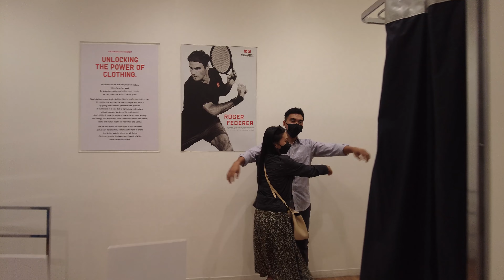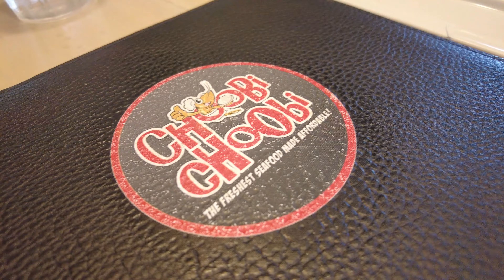MFVM Series (Part 2) - Reunited with Fam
My First Vacay to Motherland Series (MFVM)

Now here's Part 2 of this series, and we're treating you with a light episode of small video clips with our precious families that were pranked and surprised (because they didn't know that our flights were rescheduled a week earlier).

Enjoy!!! And keep watching!